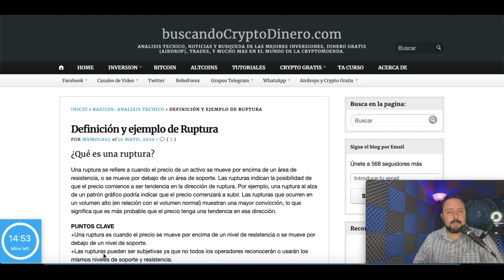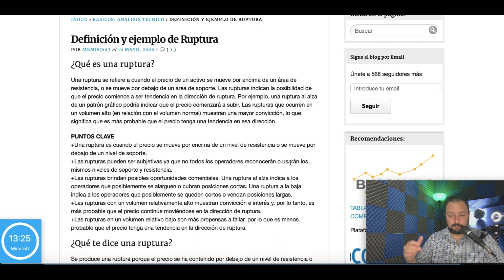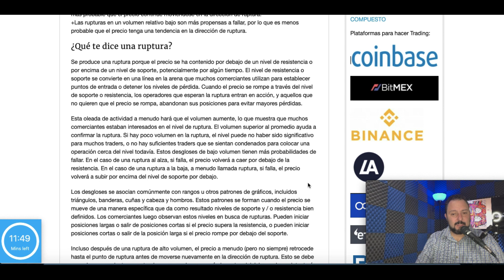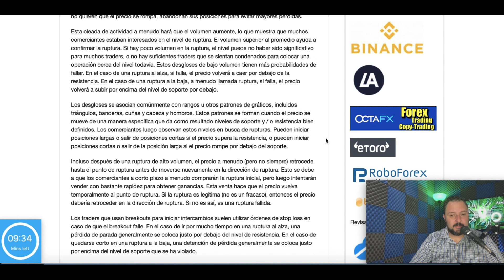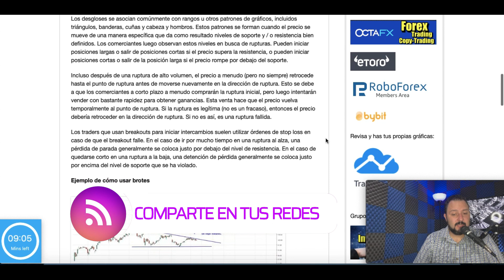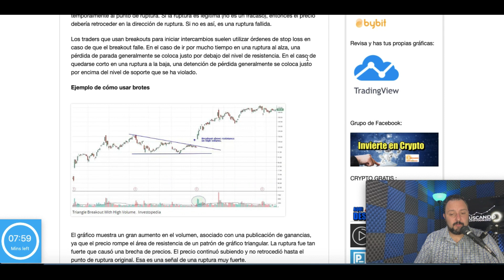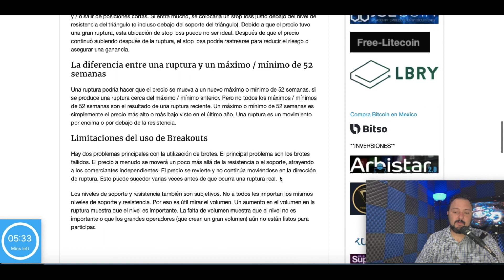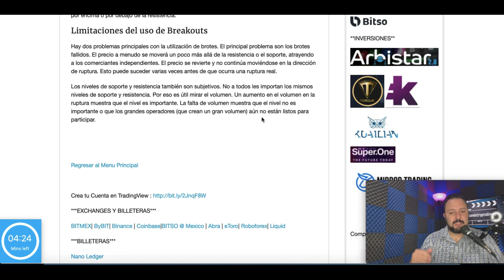Curso Analisis Tecnico 1.7 - Rompimientos o Rupturas: Definicion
***INVERSIONES ACTUALES***

***AIRDROPS***

Si quieres donar Crypto al canal:

BTC: 13XfMEwPBM5GGM7Wd8aMPao6g2zFRWMmME
LTC: LcsdkhHLQmPHA6hyojQT5R7FEQ8pUnyd79
ETH: 0x6E56B61C2B7d065b039570aBF859AF190930f10a
ETC: 0xA25B8fD301D0ECaD0d749f719cb9De408A8e0d9b
XRP: rfKKeRCRGfaxweuXsgnzZU6GVBVuWzQsfe
TRX: THNp1USHitDwYaNUAD3ZGf2YRQtDMFEVit
DASH: XrxdsPrUJkeWgf45x71zjChLG7W5ASy4UA
BAT: 0x6E56B61C2B7d065b039570aBF859AF190930f10a
XLM: GCXCETFEQP5SFUKAICEIVRG64BLYWSJ53VETU3AWZ5VEP4LE2O4CQAEQ